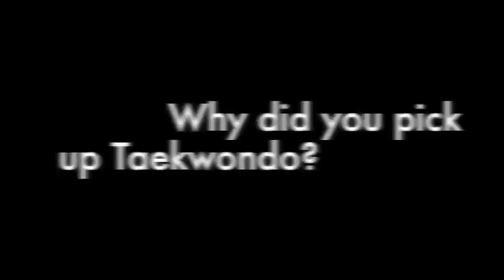TNP School Sports Star - Wong Hong Zheng (Nan Chiau High School)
SSS Profile: Hong Zheng determined to return tougher